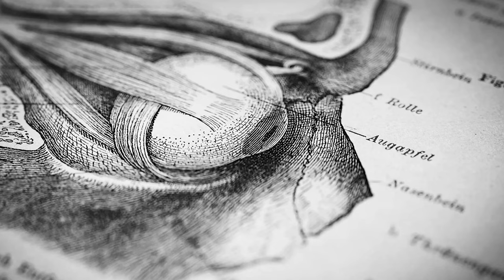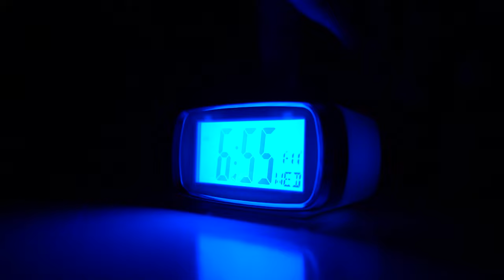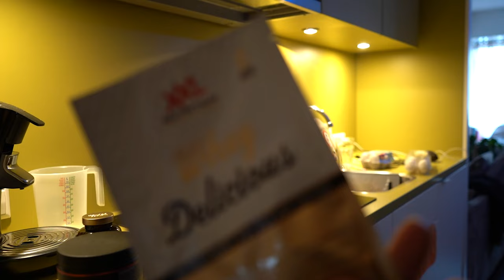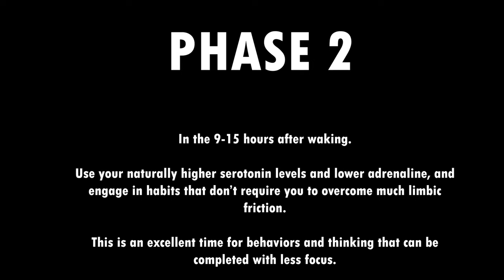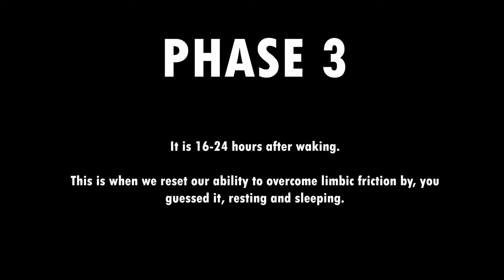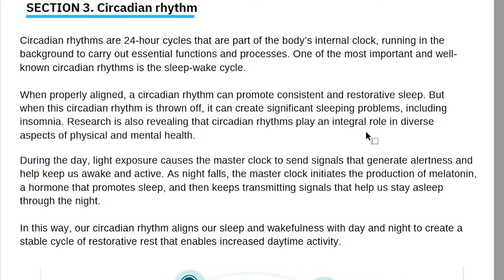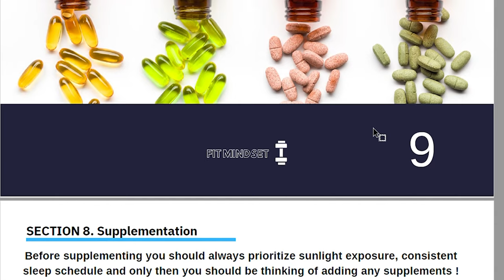I did Andrew Huberman's daily routine for 30 days (Sleep & Dopamine Optimization)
In this video I am going to talk about my 30-day experiment. I will discuss how I implemented the daily routine, what I learned from it, and how it impacted my sleep, performance and overall health. I will also share my thoughts on how you can make the most of this routine and get the same results.

So if you are looking to optimize your sleep, performance, and overall health, then this video is for you! Watch to find out how this daily routine has helped me and how you can make it work for you.

Chapters of video:
0:00 - Intro
0:56 - Phase 1
1:43 - Electrolytes/ Salt Intake
3:19 - Cold Shower
4:00 - Meditation
5:10 - Sunlight Exposure
5:49 - Delay coffee
6:26 - Physical difficult task
7:54 - Cognitive difficult task
8:47 - Intermittent fasting
9:34 - Performance supplements
9:45 - Breakfast
10:08 - Phase 2
12:27 - Phase 3
12:55 - Sleep optimization
13:34 - Sleep cocktail
14:08 - Bed time
14:38 - Free sleep optimization guide
15:05 - Review phase 1
17:12 - Andrew fitness protocol
18:37 - Review phase 2